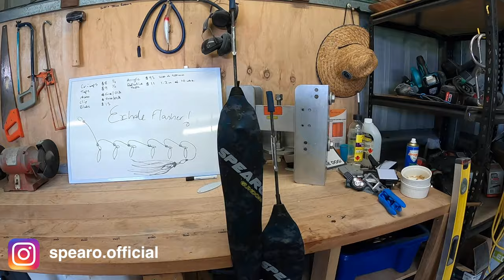EP35 - Spearfishing Mackay Islands + Sleeping on the Reef + Shark gives a Coral Trout Tax Return!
Hey guys, a week or so late but the lext episode is live. This one is a bit of a recap vid. It has footage from a weekend away for my weding anniversary, we spent the night on the Cruise Whitsunday Reef Sleep Pontoon on the Great Barrier Reef. I also got out for another spear at a few of the Mackay Islands, I land a nice eating size Coral trout and we somehow get a trout back out of a sharks mouth! There is a quick look at the Haines Hunter Project and some info on an upcoming gear giveaway. See what you can do to make sure your in with a chance of winning.

Chapters
00:00 Intro
00:45 Reef Sleep
01:52 Spearing Mackay Islands
05:25 Haines Project update
06:40 Spearo Giveaway info

For a dive course hit these guys up
Oceansense Freediving